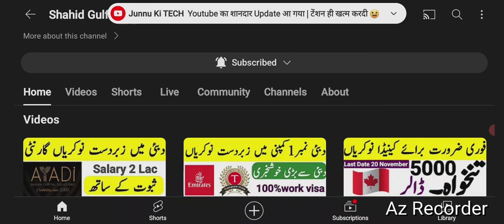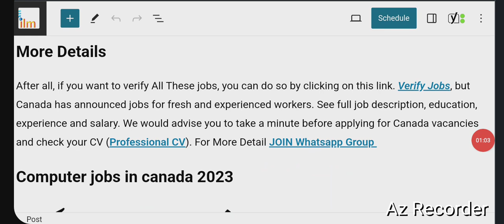Computer jobs I Canada with visa Sponsorship 2023 | Free visa jobs in Canada